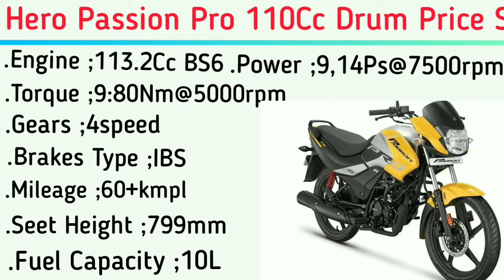Hero Passion Pro Bs6🔥2020 Price specification loan EMI full detail and review